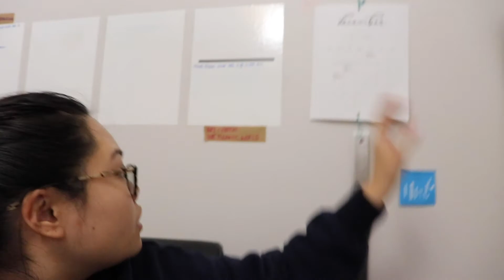Vlogmas 053: doing work, what else is new and a hinge dating story | WEEK 2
OPEN FOR FREE STUFF

i am approaching the end of the semester and i could not be happier! but also... a hinge dating story?? who would've thought?!

WE ARE THE GENERATION OF CHANGE AND CHANGE STARTS NOW

RESOURCES THAT NEED YOUR ATTENTION

SOCIALS

EQUIPMENT

Camera: Canon EOS Rebel 7ti

Hi! I'm Kiana Gabrielle and I make lifestyle and fashion videos. If you're interested in anything from vlogs to styling videos stick around because we can have a great time on my channel.